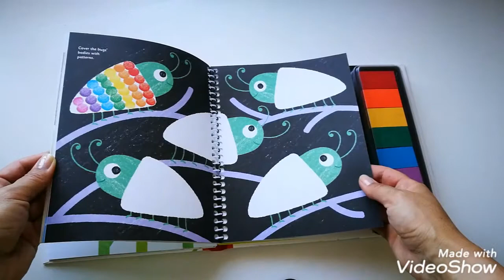Usborne - Fingerprint Activities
This entertaining book is bursting with ideas for fingerprinting lots of creepy crawlies, from bees and ladybirds to spiders and ants. Create scenes with hungry snails, wiggly worms, fluttering butterflies and lots more. With an inkpad of seven bright colours and a spiral binding so that the book lies flat.